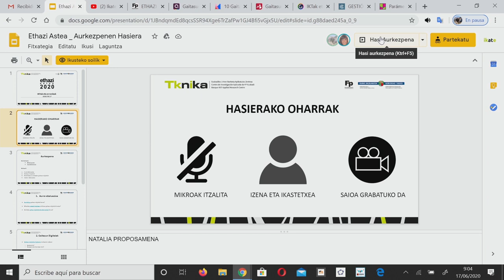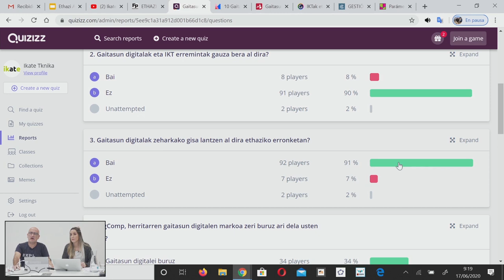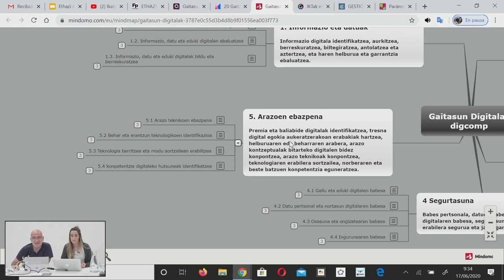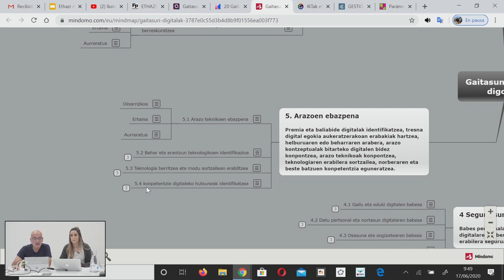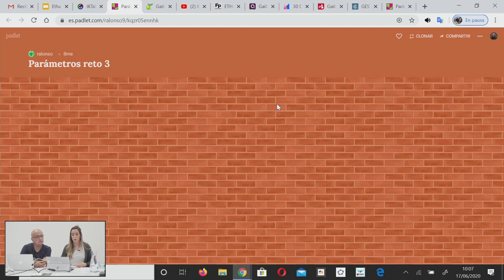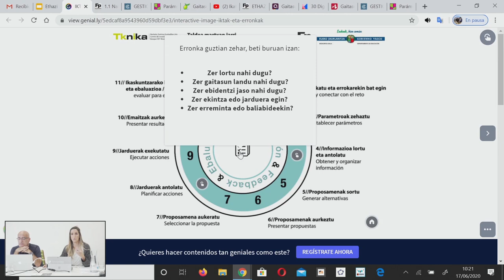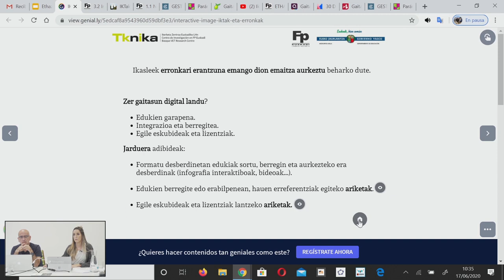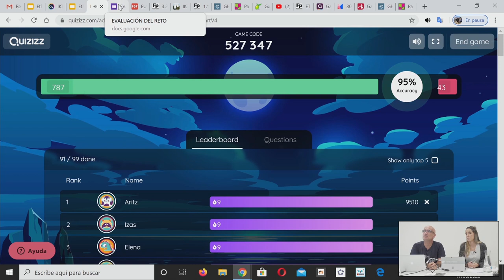IKTak eta Erronketan Oinarritutako Ikaskuntza Kolaboratiboa